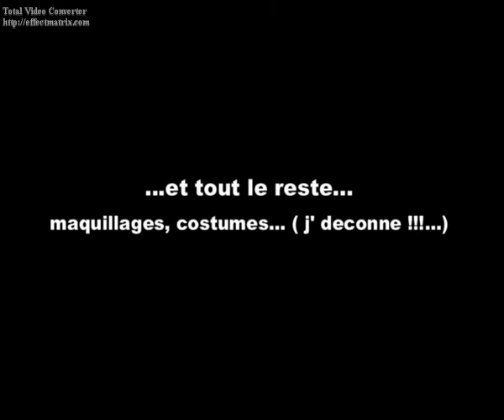pod'peinture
petit film d'animation demontrant de maniere ironique les mefaits des  produits toxiques.